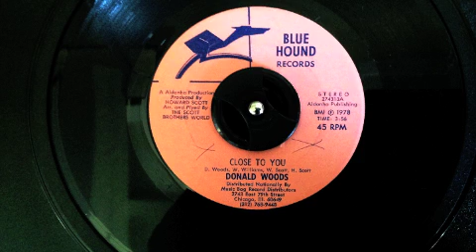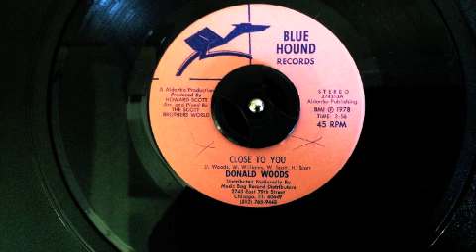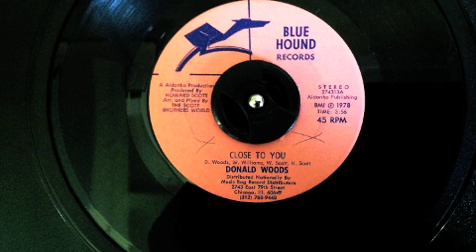Donald Woods - Close to you